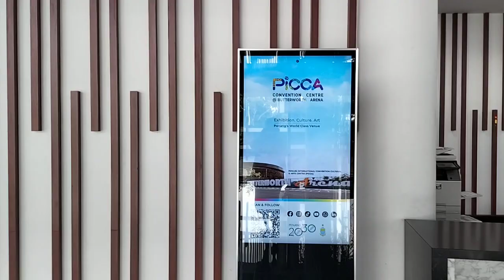PICCA convention centre penang malaysia pite pceb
PICCA Convention Centre